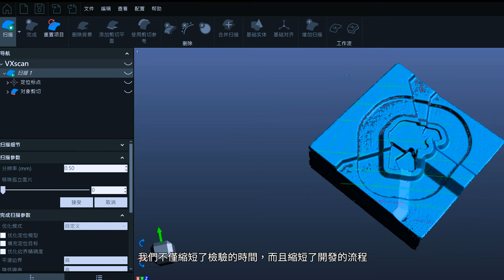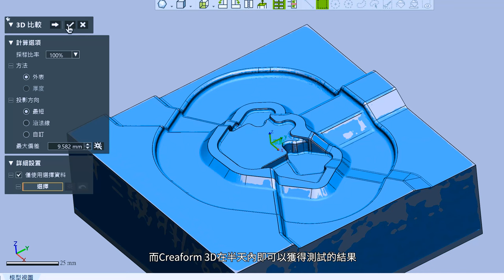【凹凸廣告】快速3D掃描｜通業技研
通業為Creaform的台灣代理商
其手持3D雷射掃廟就是這次的重點商品
為了展現商品在運用上的便利性、高效率
特別與自身客戶合作，拍攝了使用心得分享影片
透過真實使用分享，能夠大幅增加商品的可性度
再加上實際操作運用，能讓受眾更好想像其使用感受
以便提升產品銷售喔！

聯繫凹凸吧～！